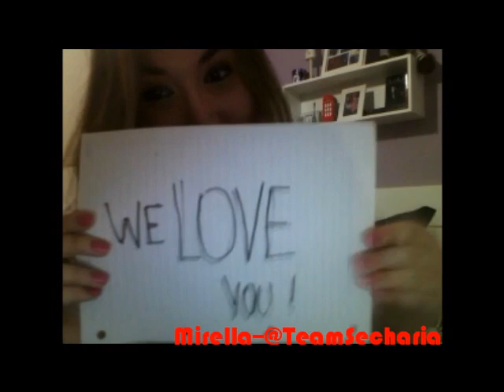Happy Birthday Joey!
Birthday video for the AMAZING Joey Diggs  Jr.

Video  made by @MNRColorado & @TeamSecharia :)